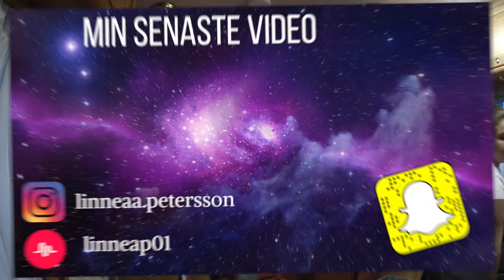RESAN TILL NORGE ♡ Vlogg dag 1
♡Öppna för mer info & sociala medier och mycket mer!♡

Hoppas du taggad på se nåra dagar vloggar som är på rodtrip runt i norge och sverige.
Glöm inte att ge videon en tumme upp och om du vill se mera videos av mig så tycker jag att du ska prenumera på kanalen och trycka på ring klockan om du inte redan gör det♡

Så hoppas jag att vi ses i nästa videon!♡Kram från Linnéa♡

♡Sociala medier♡
Kik: 111linnea111
Musical.ly: linneap01 (har live där ibland och skulle vara kul om du vill titta in!)

♡utrustning♡
Filmar med: Canon legria mini
Redigeringsprogram: iMovie

♡Fakta om mig♡
Ålder: 17 (01a)
Halv svensk och halv thailändsk

Har ni några andra frågor? Kommentera så svarar jag på det snabbt som möjlig!